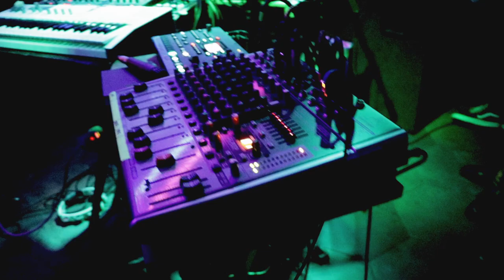DogJoy at The Bends | 02.04.2023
StPete Music is a youtube channel that is dedicated to showing off the best musicians, artists, bands, and performers in the Greater Tampa Bay and St Petersburg, FL area. Every venue filmed gets their own playlist dedicated to their location. Every artist, band, performer, etc captured is encouraged to help correct any misspellings of their artist name, song titles, and other mistakes that might be obvious to the public.

If you would like a video removed please comment on the video asking for the video to be removed or contact the owner of this channel and ask them to remove the video.